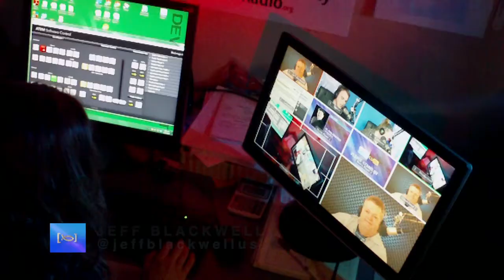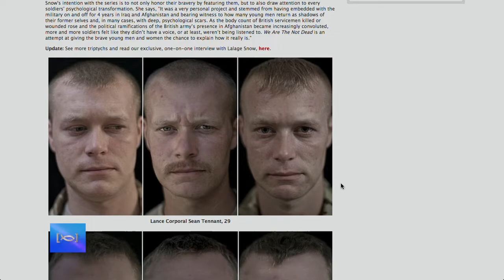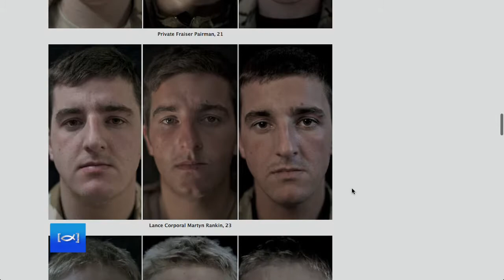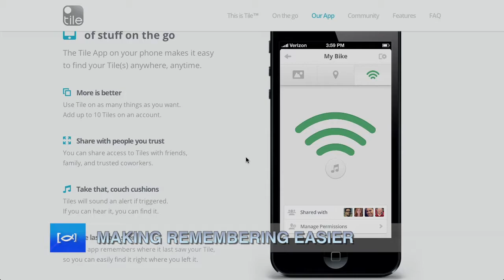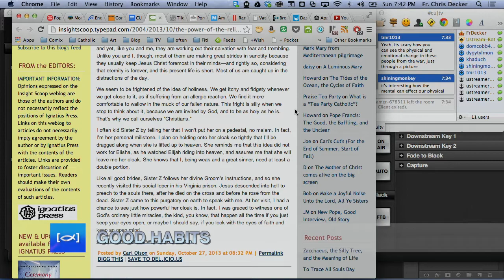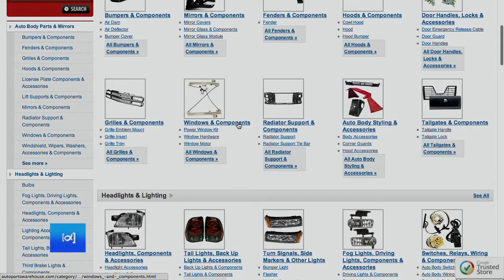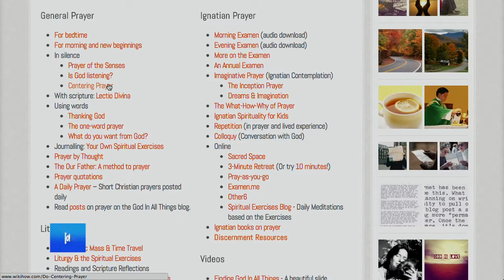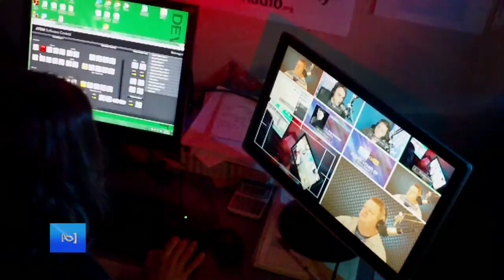CU Weekly 246: The Pope Code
This episode, we decode the pope's speeches, chat about amazon's shipping going up, ransomware?!, and the power of the habit. All this, our picks of the week (and a little more!))